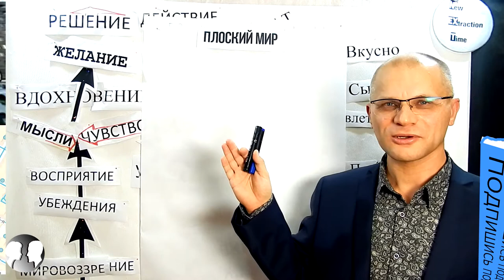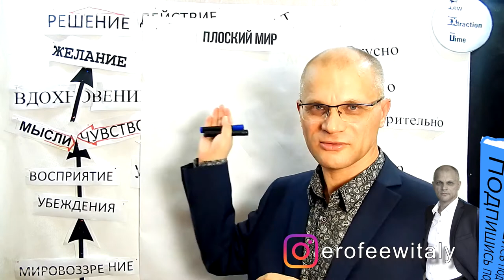New York City на карте плоского мира. Физика прямого пути к успеху.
Резюме: Отвечаю на риторический вопрос о физическом состоянии плоского мира на карте жизни человека. Присутствие плоского мира в сознательной жизни человека наблюдается когда человек следует  принципам плоского мира. Одним из главных принципов является как я говорил ранее  следование прямым путём. Физическое воплощение этого принципа вы можете наблюдать вместе со мной на примере карты города New York (США). Ярким представителем плоского мира является его район Манхэттен,  в котором проживают самые богатые  люди, они передвигаются по улицам города ежедневно прямым путём, то есть фактически мы наблюдаем благодаря картам google, прямолинейное, параллельное и перпендикулярное расположение улиц и дорог в районах города.